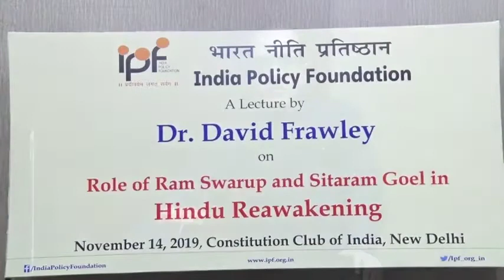Dr David Frawley's address at Role of Ram Swarup and Sitaram Goel in Hindu Reawakening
India Policy Foundation organised a Lecture of Dr. David Frawley on Role of Ram Swarup and Sitaram Goel in Hindu Reawakening on November 14, 2019
Speakers